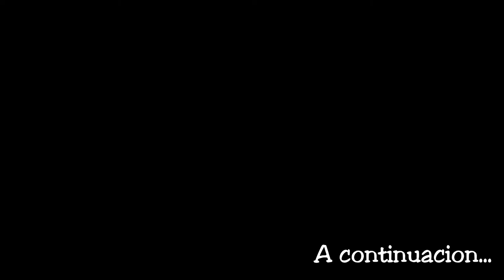Pesca de noche en las rocas mar caribe, pargo, raya isla mujeres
Les traigo un videito de pesca de noche en las rocas del mar caribe con el amigo santos y el amigo jose, donde el amigo jose saco unos parguitos y una raya que le dio algo de pelea, espero que disfruten del video,

Capitulos

00:00 Bienvenida
00:57 Sacando mantaraya
05:40 Sacando pargo
06:41 Toda la pesca
08:19 Despedida